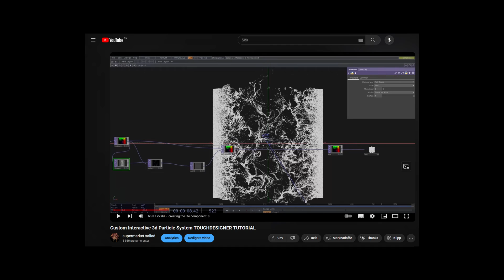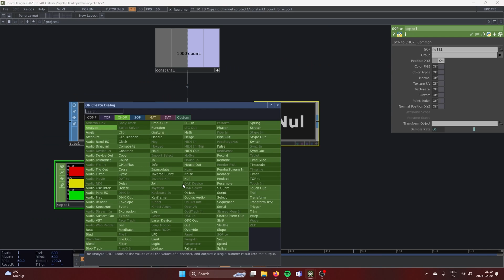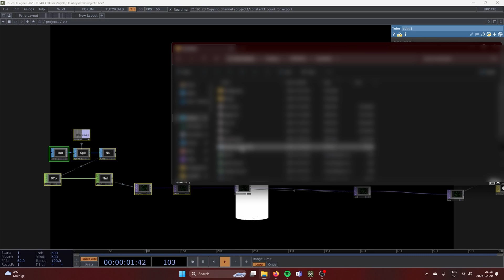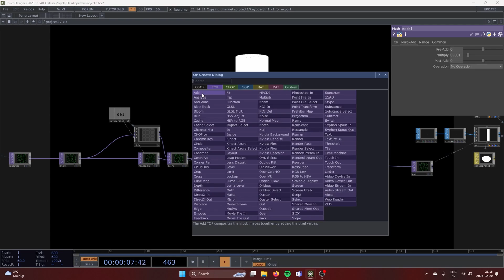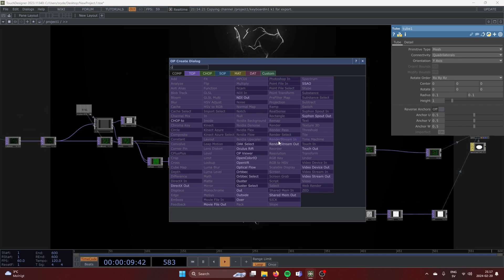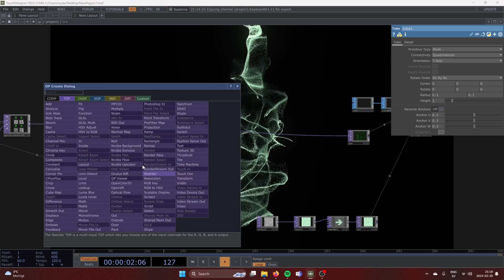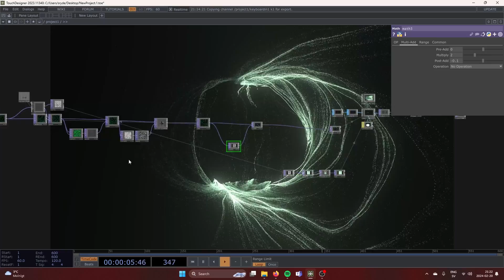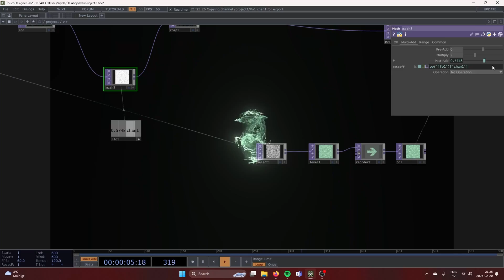Exploding Star - constraining a particle system to a sphere TOUCHDESIGNER TUTORIAL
!!! if you are using the old component from the video above, you need to multiply the input (start-null) with the output from the life-comp before plugging it into the over TOP !!!
@simondavidryden on instagram

0.00 intro
1:08 set-up
3:03 instancing network
4:50 noise movement
7:08 color
8:08 point transform
10:04 shaping into sphere
12:00 explosion
12:55 finishing touches

Specs:
Processor: 12th Gen Intel(R) Core(TM) i5-12400F   2.50 GHz
Installed RAM: 16,0 GB
GPU: NVIDIA GeForce RTX 4060 Ti